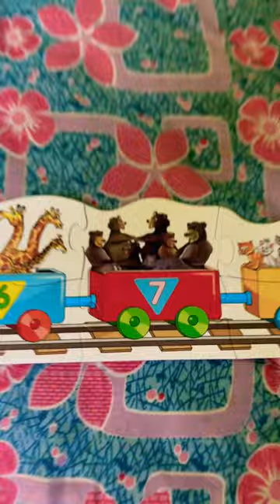Choo Choo Puzzles: Animal Train Adventure!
Welcome aboard the Animal Train Adventure! Join us as we embark on a jigsaw puzzle journey filled with adorable animals and colorful train cars. Piece by piece, we'll bring the train to life and discover a menagerie of animal friends along the way. Whether you're a puzzle enthusiast or simply love cute animals, this jigsaw puzzle collection is sure to captivate and entertain. So hop on board, grab your favorite puzzle, and let's solve the Animal Train puzzle together!